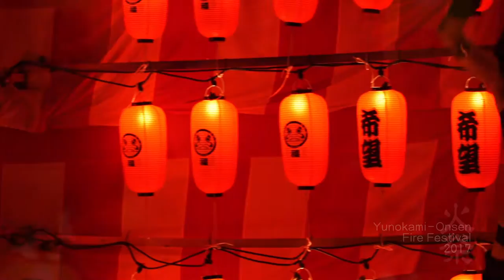湯野上温泉火祭り2017 ｢炎舞｣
南会津の秘境温泉街を彩る、毎年冬の風物詩
エンターテイメント系火祭り！

映像アーカイヴ  2fo3
炎舞（ファイヤーパフォーマンス）
Member：
ユキ姉
YASU

協賛：下郷町観光協会･下郷町商工会･会津鉄道･JA会津みなみ･東邦銀行
"Yunokami-onsen Fire Festival 2017"
"Fire Performance" Full show
Member：Sui runa/Yukine/YASU
Yunokami-onsen station@MinamiAizu Fukushima Japan.
25 Feb.2017
Cam:M.Sumida/skqif
Dir.:label-skqif
2017.